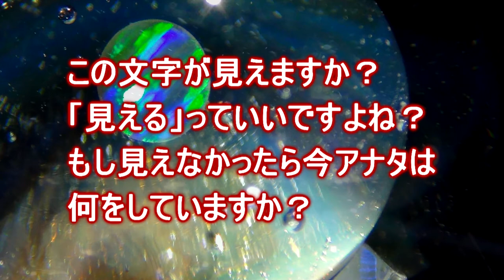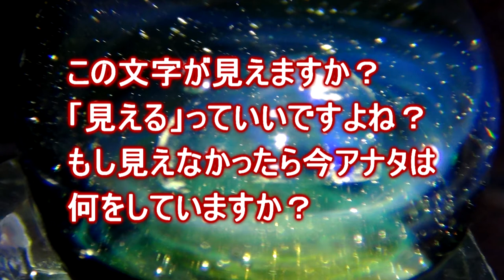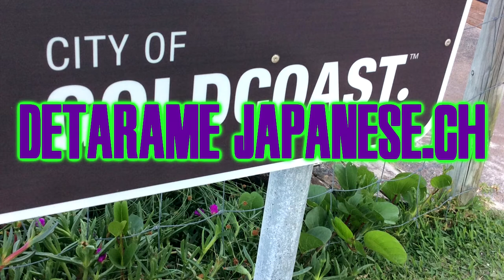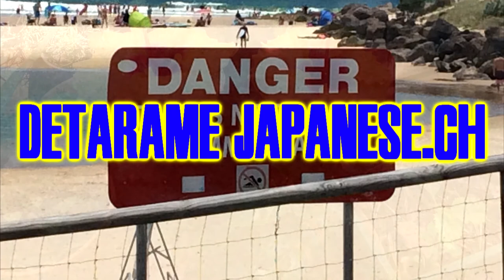コピペ動画について考えて語ってみました。I thought about a movie with only letters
コピペ動画について！